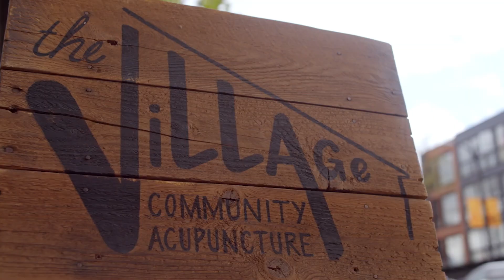Acupuncturist (Episode 166)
Sara, an acupuncturist, explains to Mariam how acupuncture can treat pain and help people get back to optimal health. The most rewarding part of her job is when her clients realize how powerful acupuncture is and how able their body is to heal.